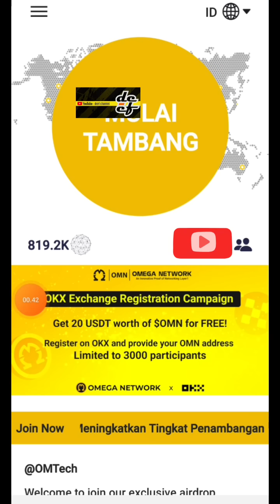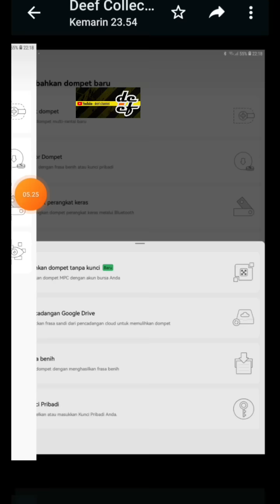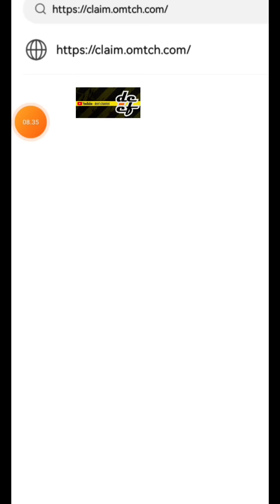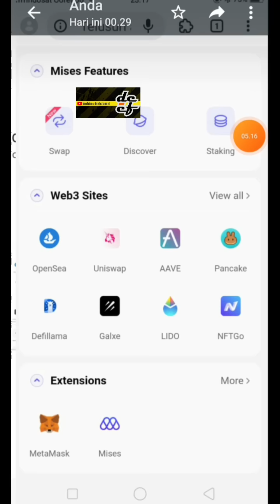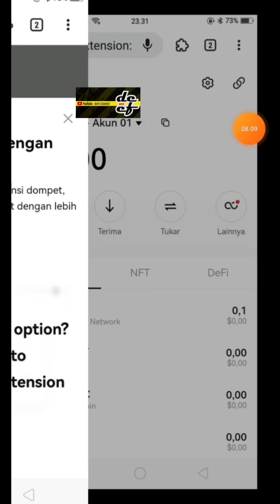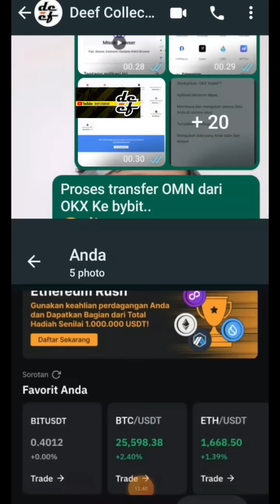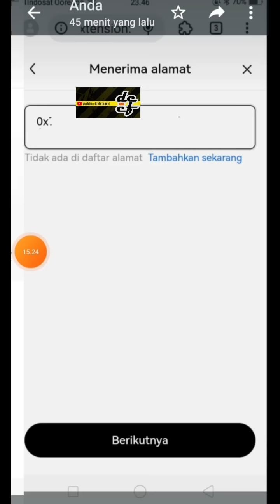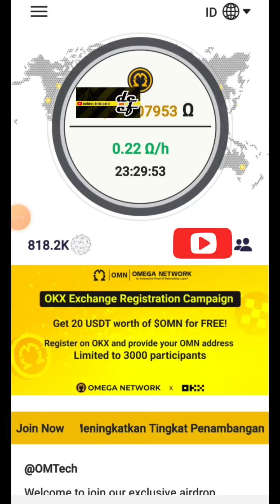2 CARA | PROSES CLAIM | OMEGA NETWORK❗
OMEGA NETWORK (OM)

Omega Network (OM) mempermudah penambangan crypto dengan menggunakan teknologi terobosan yang memungkinkan Anda mengelolanya di ponsel..

Segera daftar dan bergabung selagi rate mining masih tinggi..
(aplikasi mirip dengan PI Network)..👍👍

NOTE :
- User Baru dapat 16 koin OMEGA
- Men-Daftar bisa menggunakan Gmail atau no hp
- Mining 1 x 24 jam sekali
- masukkan nama sesuai KTP (untuk mempermudah KYC)

KODE UNDANGAN : Josst

KODE REFERRAL :👇
YYYZ9A

Kode Rujukan:
46242113

Bergabunglah dengan revolusi bakat! Bondex adalah jaringan profesional Web 3 terkemuka di dunia dengan hampir 1 juta pengguna. Perluas jaringan Anda, pelajari, undang teman, dan tingkatkan karier Anda untuk mendapatkan token BNDX. Memberdayakan kepemilikan pengguna yang memberikan nilai bagi jaringan bakat kami!.

ATAU
Kode Referral:  YNOP7